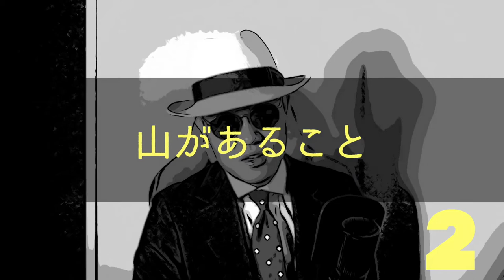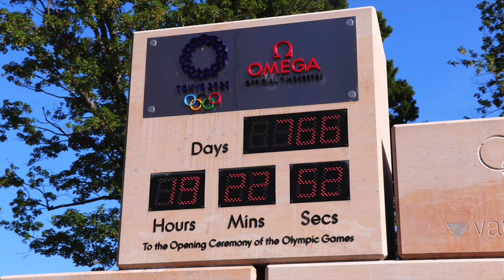スイスって実はほぼ鹿児島？鹿児島人の語るスイスと鹿児島の共通点10選 #26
アルプスの少女ハイジの舞台・スイス。
澄んだ空気と青い空、猛々しい岩肌と残雪とのコントラストの美しい風光明媚な土地・スイス。
実は・・そんなスイスと鹿児島との間には知られざる共通点があった・・？
鹿児島人だからこそわかる両者の共通点をお話しします。